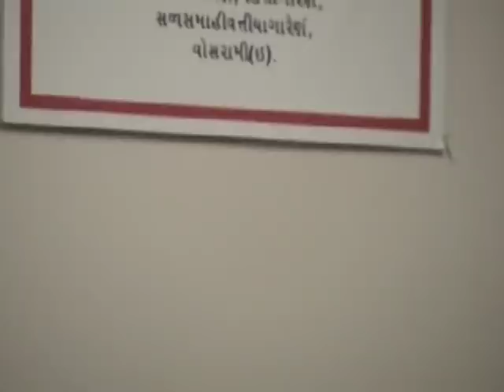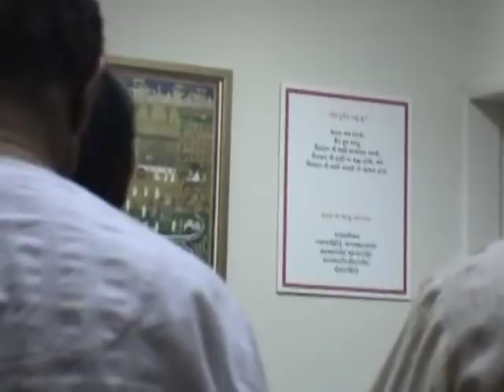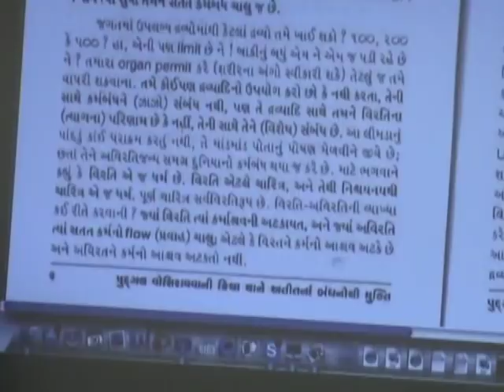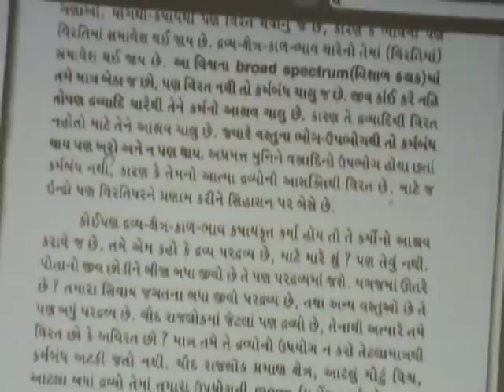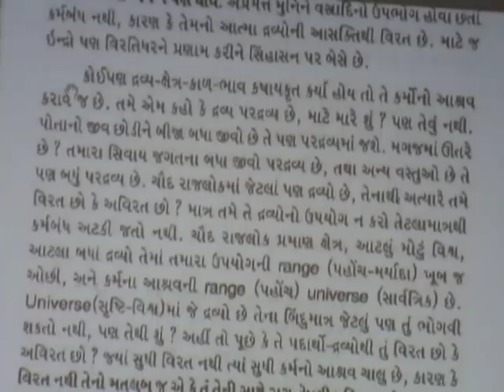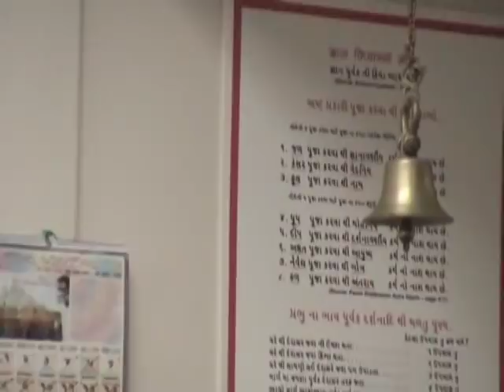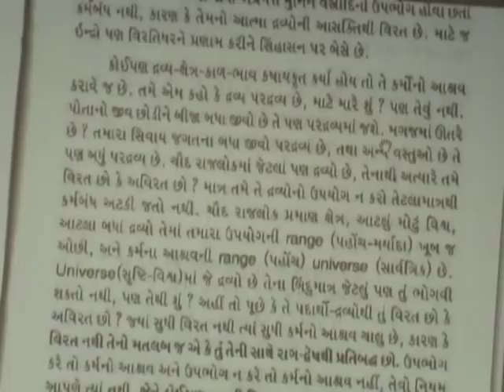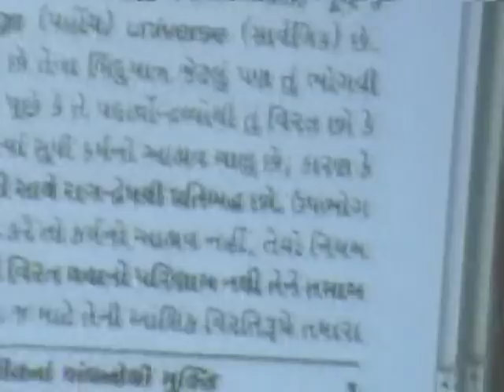PuDGaL VoSiRaaVaaNi KriYaa 1 of 3 by Girishbhai Shah Apr 30 - May 1, 2011 at JCOCO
PuDGaL VoSiRaaVaaNi KriYaa 1 of 3  by Girishbhai Shah, Apr 30 - May 1, 2011 (Sat-Sun) at Jain Center Of Central Ohio (JCOCO), Lewis Center (Columbus), Ohio, USA